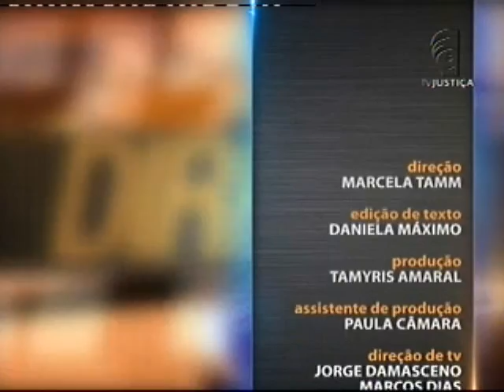Saber Direito Aula - Direito do consumidor - Polêmicas do Direito do consumidor aula 5